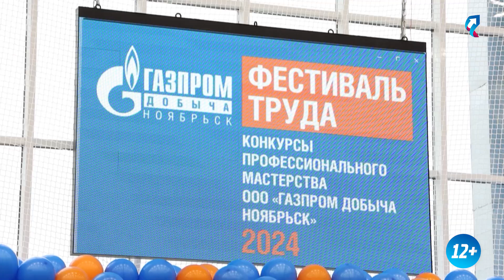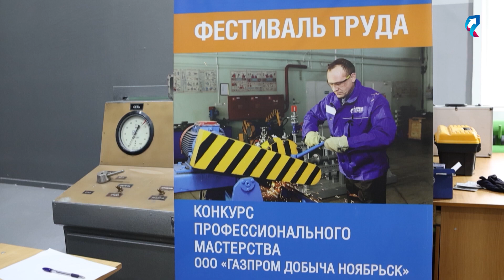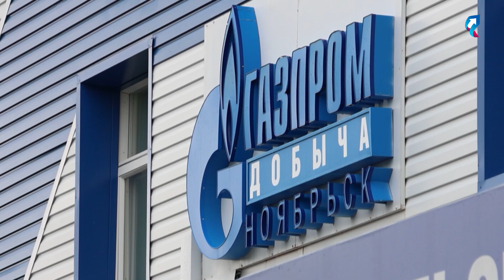Конкурс "Газпром добыча Ноябрьск"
Более ста человек из разных подразделений компании «Газпром добыча Ноябрьск» собрались на одной площадке, чтобы побороться за звание лучших в своей профессии. Соревновались по 11 профессиям: от операторов по добыче нефти и газа до лаборантов химического анализа. Традиционно конкурс состоял из двух этапов – теории и практики.